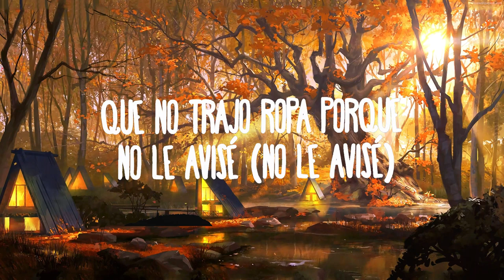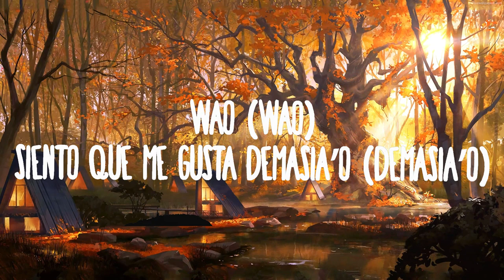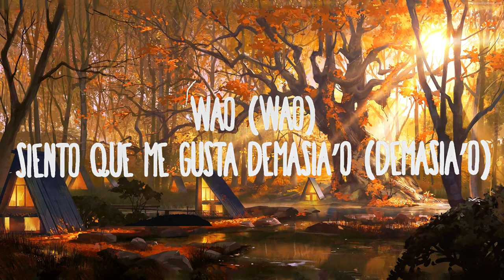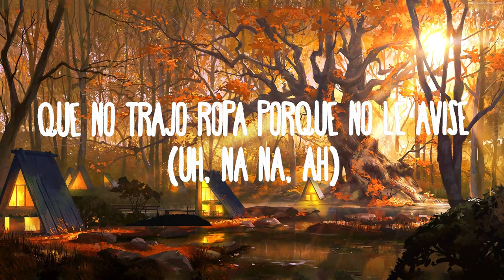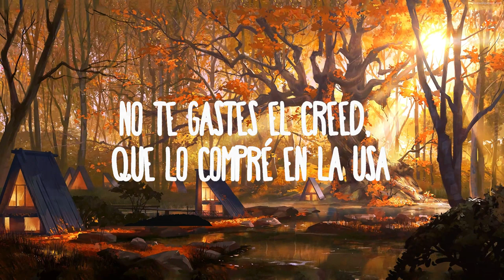Sech - Wao | The World Of Music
(Letra/Lyrics):
Baby (Eh)
Pa’ tocarte tengo un playlist (Y, y)
Vamos al Hilton de Paris
Mi corazón va de cien a mil
Sin Sildenafil
Es que

Wao (Wao)
Siento que me gusta demasia’o (Demasia’o)
Y eso me tiene preocupa’o (Preocupa’o)
Por que me gusta darle siempre (Siempre)
La tengo en mi cama de Lune’ a Viernes

Quédate y lo hacemos

Cuando se apaguen las luces
Que no trajo ropa porque no le avisé (No le avisé)
Ponte el suéter Gucci que ya yo usé
Que ese te luce, pero no abuses (Quédate y lo hacemos)

Que no trajo ropa porque no le avisé
Y ponte el suéter Gucci que ya yo usé
Ese te luce, pero no abuse’

Un t-shirt grande y sin panty, así es que se usa
Tú eres la inspiración, ma, tú eres la musa
No te gastes el Creed, que lo compré en la USA
Que le gusta mi aroma, esa es la excusa
Yo le digo disque

Wao (Disque wao)
La tengo en mi cama de Lune’ a Vierne’

Wao (Wao)
(Yeah, woo)

No te pares, síguelo
Si quieres más, pues pídelo
Si no trabaja en tu cuerpo, despídelo (Despídelo)
Es que tú te lo mereces, exígelo

Sin Sildenafil

Sin Sildenafil

Pero quédate y lo hacemos

Cuando se apaguen las luces (Uh, na na)
Que no trajo ropa porque no le avisé (Uh, na na, yeah)
Ponte el suéter Gucci que ya yo usé (Uh, na na, ah)
Que ese te luce, pero no abuses

Que no trajo ropa porque no le avisé (Uh, na na, ah)
Ponte el suéter Gucci que ya yo usé (Uh, na na)
Ese te luce, pero no abuse’ (Yeah, eh)

Cerebro
John El Diver
Dimelo Flow
El Bloke
Rich Music